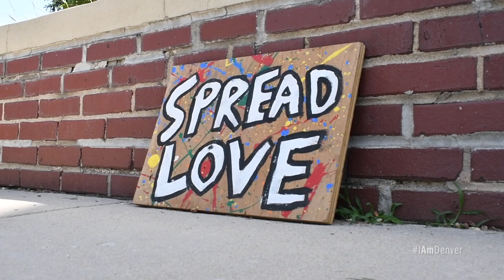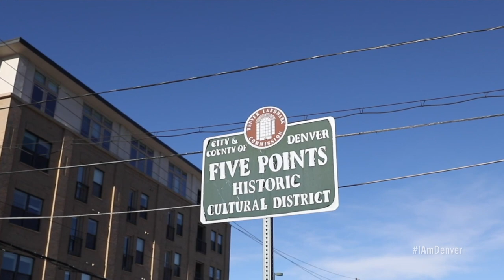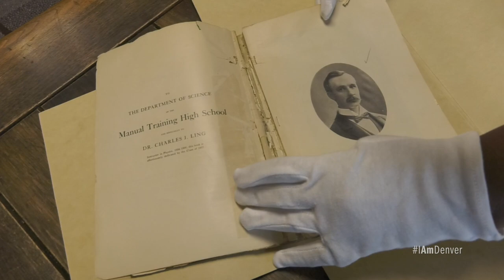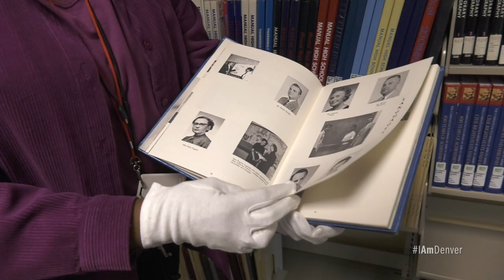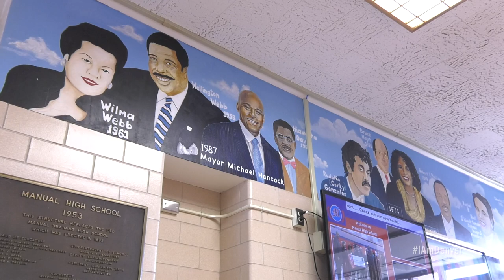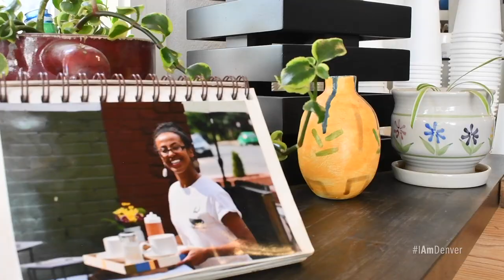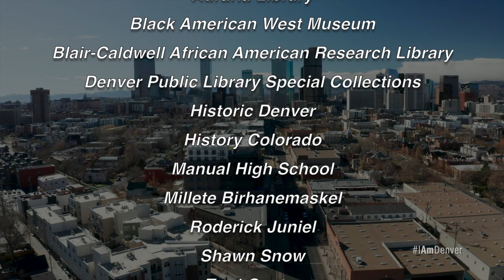I AM DENVER: Whittier Neighborhood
Whittier is one of Denver’s original neighborhoods, with homes popping up as early as the 1860s. Thought to be among Denver’s first suburbs, it was a thriving working class and middle class area of the city with a diverse population of residents, from Italian and German immigrant families to a thriving African American community.

Whittier is often associated with the Five Points area (link to Five Points piece) as the two have similar histories. Five Points was a combination of businesses and residences, whereas Whittier has primarily been a residential neighborhood.

Today Whittier remains one of Denver’s most diverse neighborhoods. Learn more about Whittier’s history by watching the video above.

Take a tour inside a landmark home in Whittier here. (Link to Schulz-Neef house website)

Do you have a story about Whittier or another neighborhood to share?

► We would like to hear from you. If you have a story to tell that hasn’t been told before, or if you know of someone whose story should be told, we want to hear it